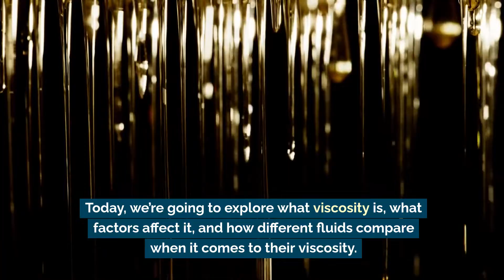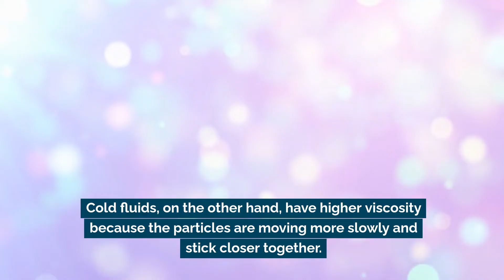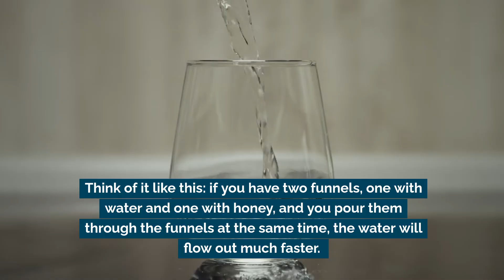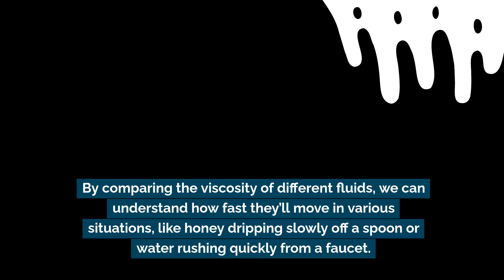Understanding Viscosity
In this lesson, we dive into viscosity, the property that makes fluids flow at different speeds.

We’ll explore what viscosity is, the factors that influence it—like temperature and molecular structure—and how viscosity affects a fluid's flow rate. By comparing different fluids, from water to honey to motor oil, we’ll understand how and why they flow at their unique rates.

Join us as we look at how viscosity impacts everyday life and the role it plays in the speed and movement of fluids!